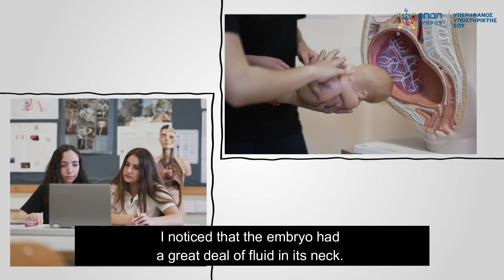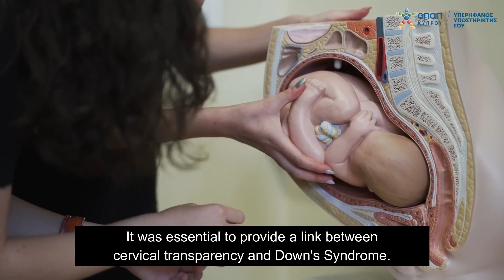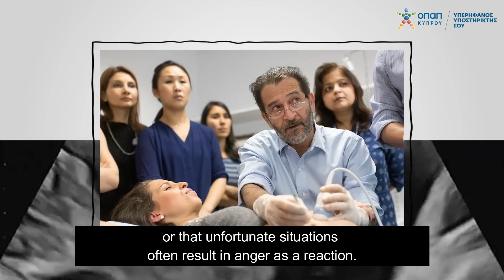OPAP Cyprus: Professor Kypros Nicolaides | Cyprus Mail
Paphos-born, Greek-Cypriot maternal and fetal medicine expert, Professor Kypros Nicolaides is recognised worldwide for fetal diagnostic, intervention and surgery developments. He was one of the world´s pioneers on fetal medicine.

OPAP Cyprus has provided the younger generation the chance to speak with local role models face-to-face, to chat to them, ask them questions, and to learn from their efforts and route to success through its new creative
campaign, ‘GREAT. Just Like You’

The Cyprus Mail is the only English-language daily newspaper published in Cyprus. It was established in 1945 and today, with its popular and widely-read website, the Cyprus Mail is among the most trusted news sites in Cyprus. Over the past 70-plus years, the Cyprus Mail, with a small dedicated team, has covered momentous events in Cyprus’ modern history, chronicling the last gasps of British colonial rule, Cyprus’ truncated independence, the coup and Turkish invasion, and the decades of negotiations to stitch the divided island back together, plus a myriad of scandals, murders, and human interests stories that capture the island and its -people. Observers describe it as politically conservative.